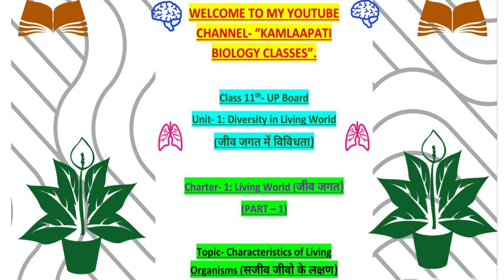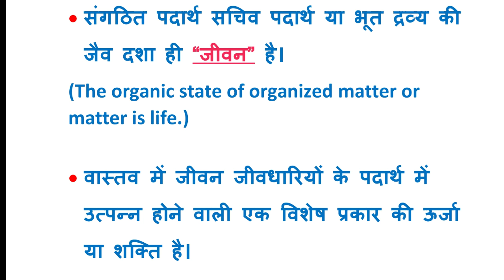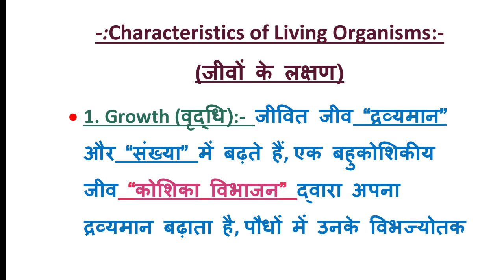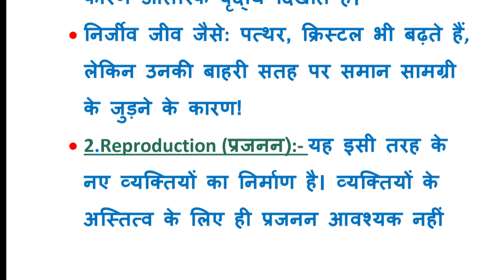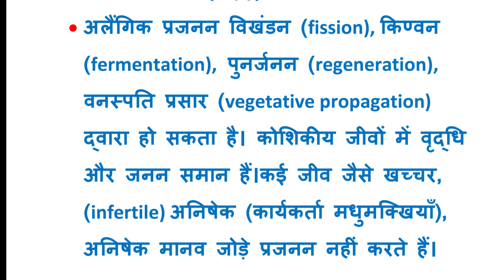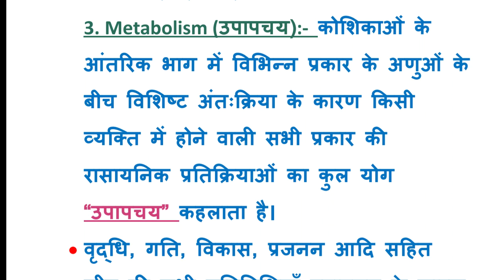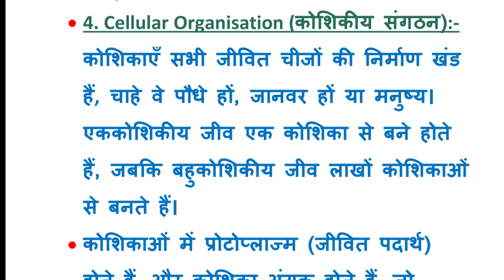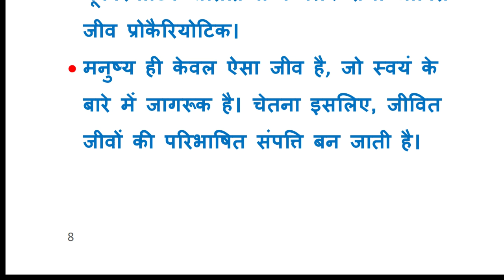11th Class| Chapter-1: The Living World (जीव जगत) | Part-1| By Miss. Ekta Singh.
11th Class| Chapter-1: The Living World (जीव जगत) | Part-1| By Miss. Ekta Singh.

My 1st video on 11th Biology Syllabus. Click on this link and watch my 1st video 👇👇👇